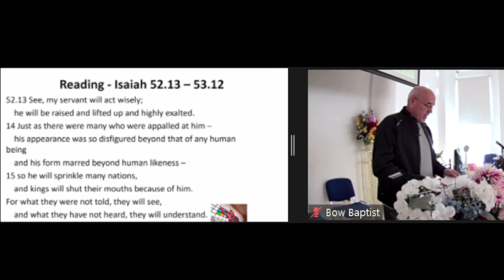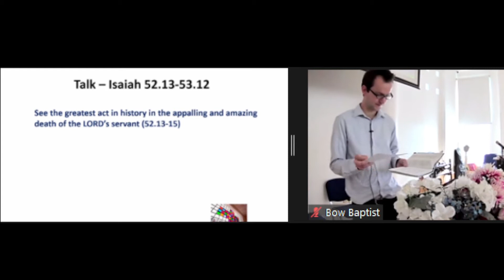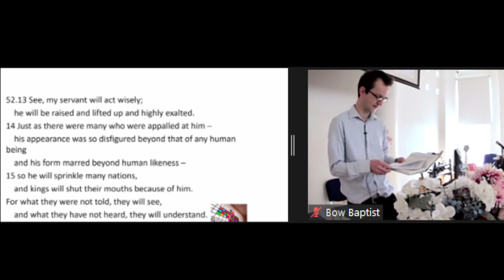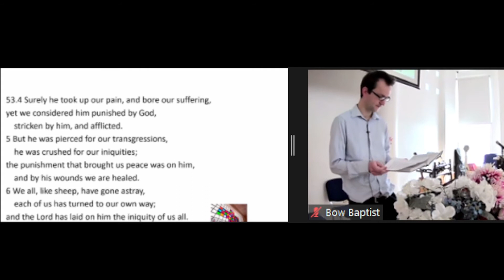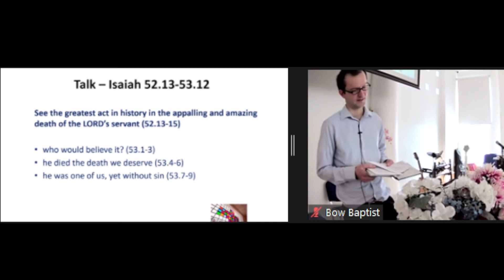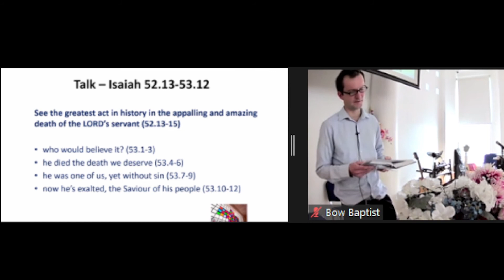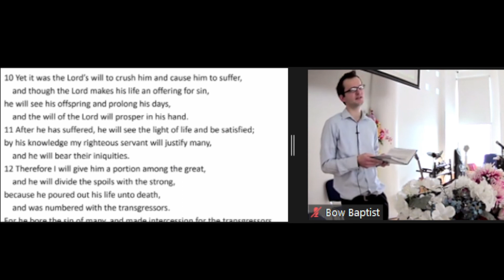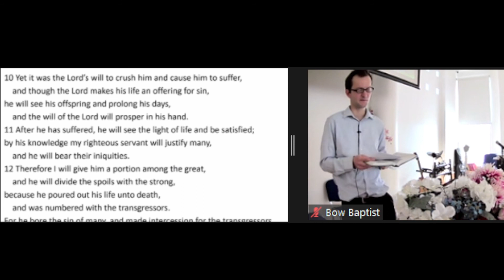Bow Baptist Church sermon 19 September 2021 Isaiah 52:13-53:12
Elder Andy Jelfs preaches on Isaiah 52:13-53:12 - The Servant who suffers for others

God is Salvation - Messages of Hope from the Prophet Isaiah